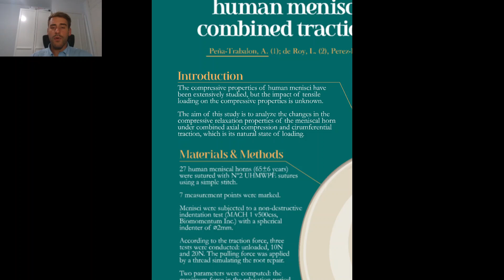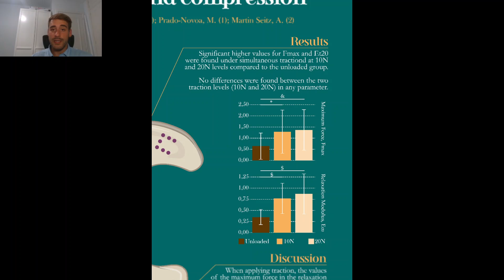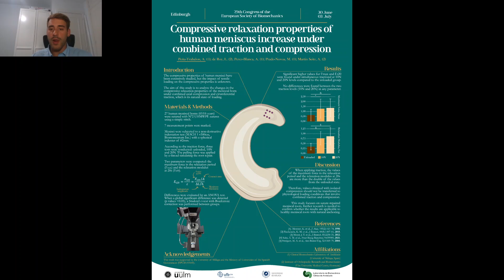COMPRESSIVE RELAXATION PROPERTIES OF HUMAN MENISCUS INCREASE UNDER COMBINED TRACTION AND COMPRESSION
By Peña-Trabalon, Alejandro (1); de Roy, Luisa (2); Perez-Blanca, Ana (1); Prado-Novoa, Maria (1) and Seitz, Andreas Martin (2)
1: Clinical Biomechanics Laboratory of Andalusia (BIOCLINA). University of Malaga, Spain;
2: Institute of Orthopaedic Research and Biomechanics. Ulm University Medical Centre. Ulm, Germany